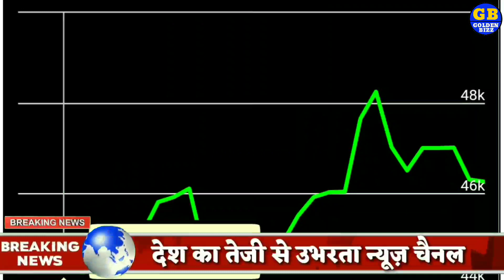आज जाने कितना सस्ता हुआ सोना-चांदी, Today Gold and silver Price, Aaj sone chandi ka bhav Golden Bizz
सोना चांदी के भाव| Today Gold Rate India| Gold Rates| Aaj Sona Chandi Ka bhav Gold Rate Today : Gold Price Today All Over Major Cities

 आज सोना चांदी के क्या भाव है /All Over India Today Gold Rate:

Sona aur Chandi donon saste, Khus kharbri, sona or chandi huwa sasta, khushkhabri Sona aur Chandi donon Hue saste, खुशखबरी सोना और चांदी दोनों हुए सस्ते,
sona chandi ka bhav, sona chandi ka bhav today, sona chandi ka bhav today Jaipur, sona chandi ka bhav today 2020, sone chandi